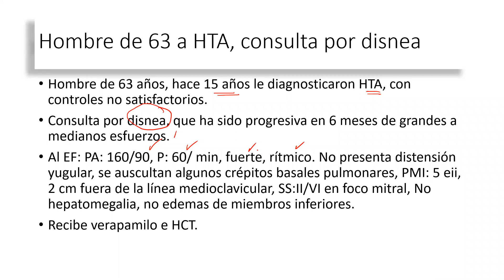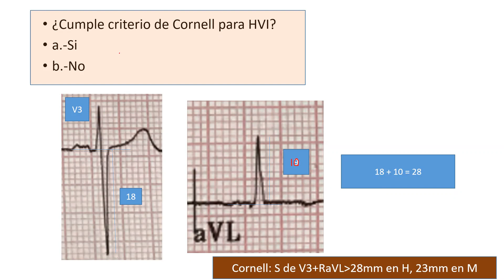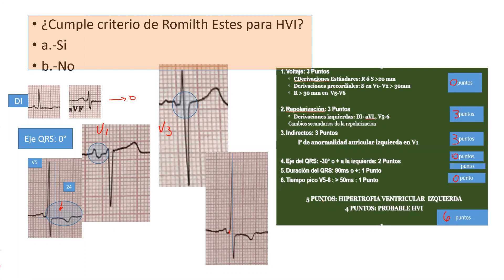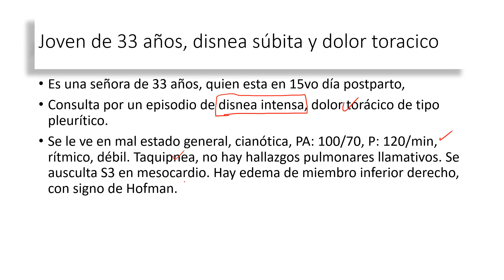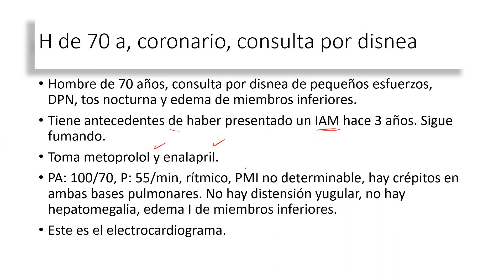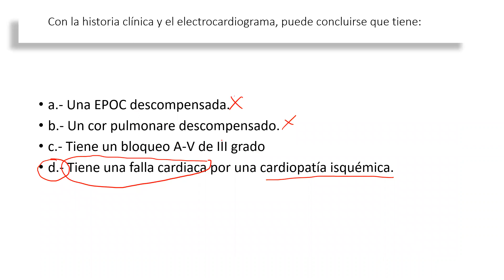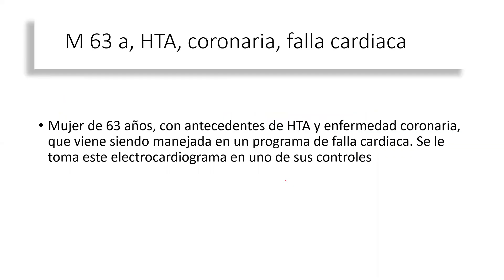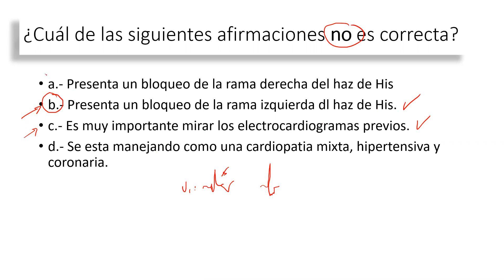5ta unidad Falla cardiaca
Ejercicio con casos de pacientes con falla cardiaca